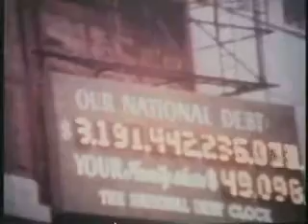PORTRAIT OF NEW YORK CITY (1989)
"Sour Instinct"
Portrait of the City in the late 1980's set to Verdi's Aida.